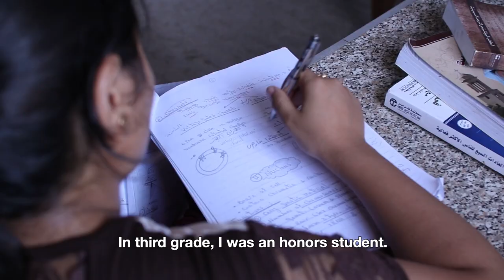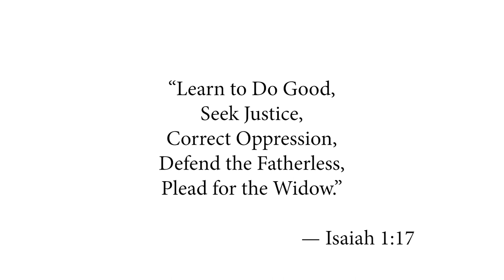The Story of Two Sisters in Minya